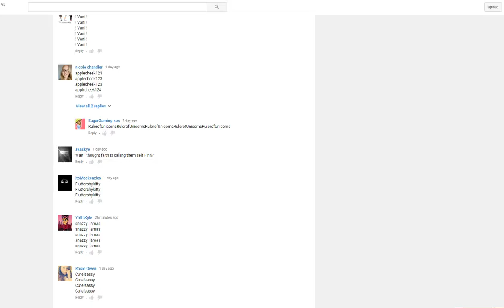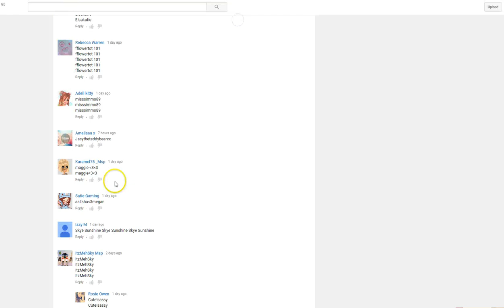MovieStarPlanet - Wishlist Giveaways / 36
spam your uk userrss:))):)))